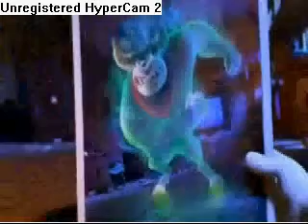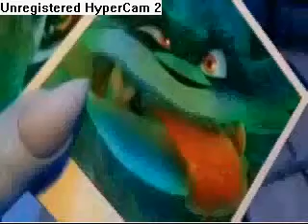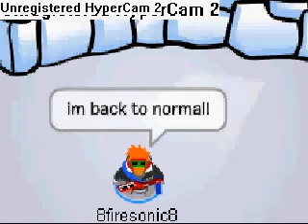Sonic: Night of the Wierd-hog!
A strange thing happens to sonic when he goes to the ninja hideout...What is it? Find out in this video!